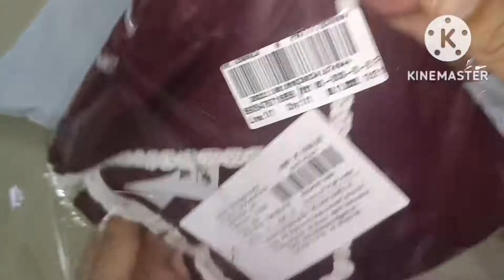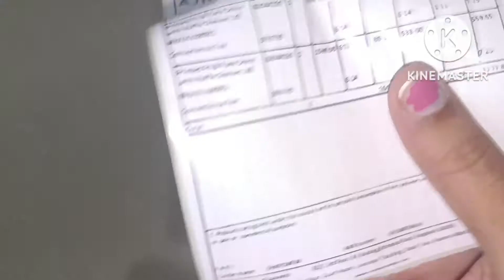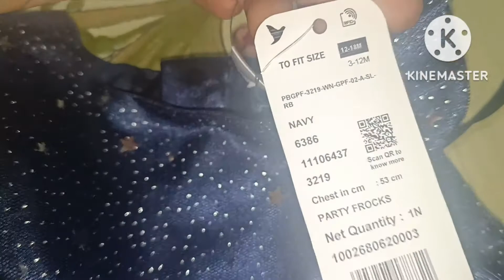ajio haul| kids wear haul| festive wear|festive collection| party wear|casual wear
link for wine colour frock

link for pink colour frock

link for blue colour frock